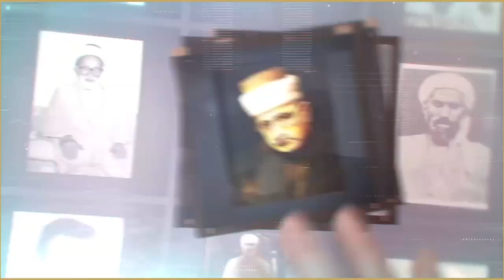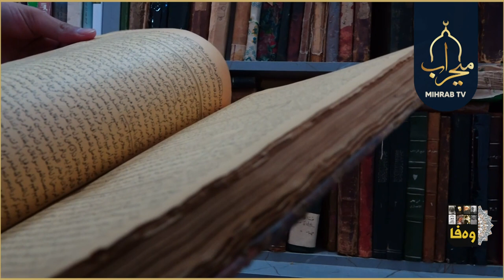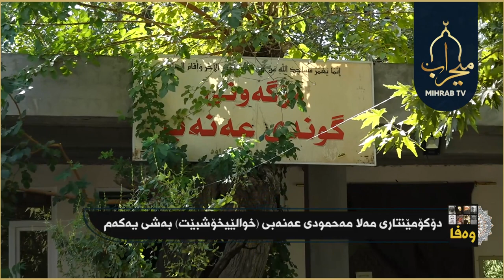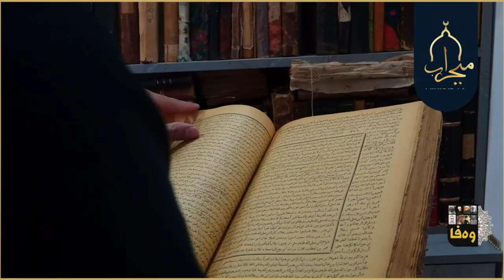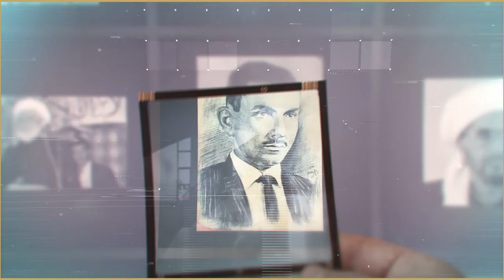کاروانی ژیانی خودالێخۆشبوو م مەلا محمودی عەنەبیبەشی یەکەم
وەفا
مەلا محمودی عەنەبیبەشی
بەشی یەکەم